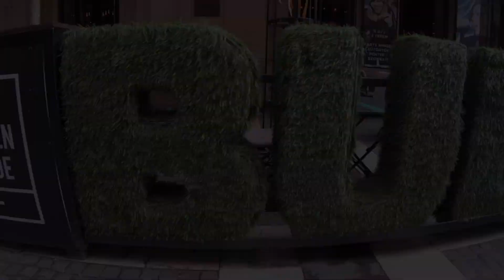Budapešť - Minimal Beat - Lindsey Stirling - Xiaomi Yi 4K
Výlet do Budapěšťě.